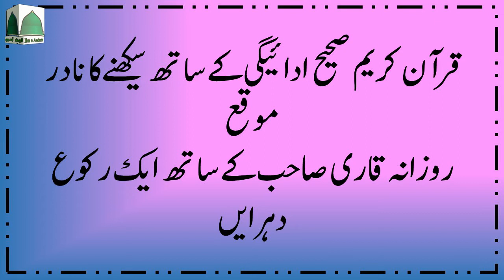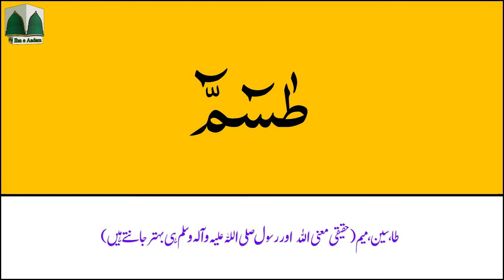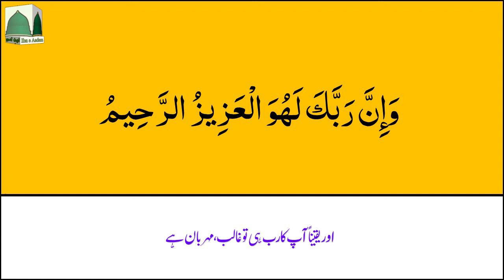Learn Surah Ash-Shu'ara Ruku 01 with Tajweed | Easy Quran || Ibn e Aadam || Learn Quran word by word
With the video Lessons you learn:
* Quran Reading
* Correct pronunciation

Learn Surah Al-Noor Ruku-01 with Tajweed || Easy Quran || Ibn e Aadam || Learn Quran word by word
Learn Surah Al-Noor Ruku-02 with Tajweed || Easy Quran || Ibn e Aadam || Learn Quran word by word
Learn Surah Al-Noor Ruku-03 with Tajweed || Easy Quran || Ibn e Aadam || Learn Quran word by word
Learn Surah Al-Noor Ruku-04 with Tajweed || Easy Quran || Ibn e Aadam || Learn Quran word by word
Learn Surah Al-Noor Ruku-05 with Tajweed || Easy Quran || Ibn e Aadam || Learn Quran word by word
Learn Surah Al-Noor Ruku-06 with Tajweed || Easy Quran || Ibn e Aadam || Learn Quran word by word
Learn Surah Al-Noor Ruku-07 with Tajweed || Easy Quran || Ibn e Aadam || Learn Quran word by word
Learn Surah Al-Noor Ruku-08 with Tajweed || Easy Quran || Ibn e Aadam || Learn Quran word by word
Learn Surah Al-Noor Ruku-09 with Tajweed || Easy Quran || Ibn e Aadam || Learn Quran word by word
Learn Surah Al-Furqan Ruku-01 with Tajweed || Easy Quran || Ibn e Aadam || Learn Quran word by word
Learn Surah Al-Furqan Ruku-02 with Tajweed || Easy Quran || Ibn e Aadam || Learn Quran word by word
Learn Surah Al-Furqan Ruku-03 with Tajweed || Easy Quran || Ibn e Aadam || Learn Quran word by word
Learn Surah Al-Furqan Ruku-04 with Tajweed || Easy Quran || Ibn e Aadam || Learn Quran word by word
Learn Surah Al-Furqan Ruku-05 with Tajweed || Easy Quran || Ibn e Aadam || Learn Quran word by word
Learn Surah Al-Furqan Ruku-06 with Tajweed || Easy Quran || Ibn e Aadam || Learn Quran word by word
Learn Surah Ash-Shu'ara Ruku 02 with Tajweed | Easy Quran || Ibn e Aadam || Learn Quran word by word

Self Education in Quran Reading with Tajweed:
Our Quran Learning videos are best for teaching the Quran with Tajweed to your children. Also, the Quran teachers can use them to help their students learn Qaida and Quran.

tajweed quran
quran reading

ibn e adam learn quran word by word